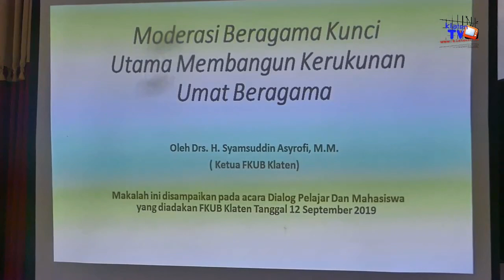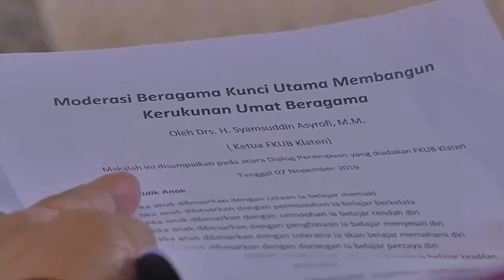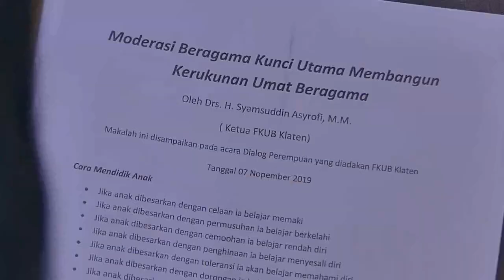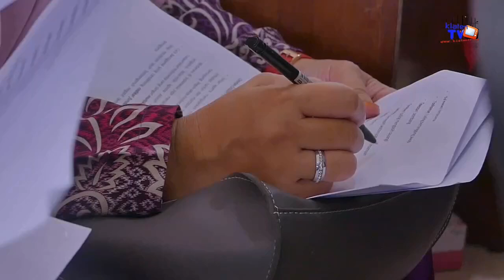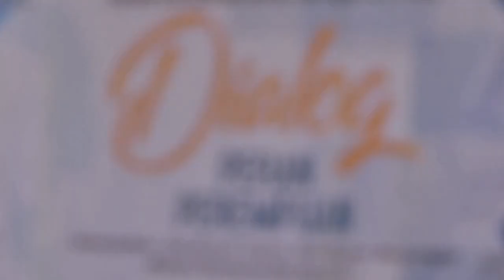FKUB Klaten Gelar Dialog Perempuan Dalam Mewujudkan Kerukunan Antar Umat Beragama